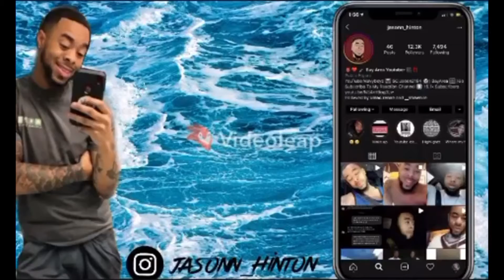Ciara - Dance Like We’re Making Love (Official Video) | Reaction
VMAC.Renae📸
JASONN.Hinton 📸
__Shawniie 📸